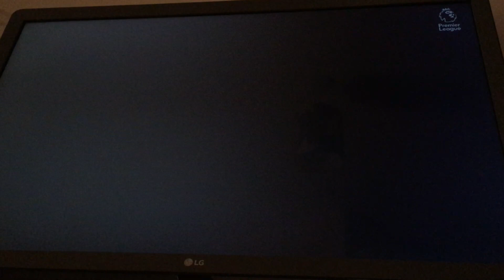NORTH LONDON DERBY ⚽️